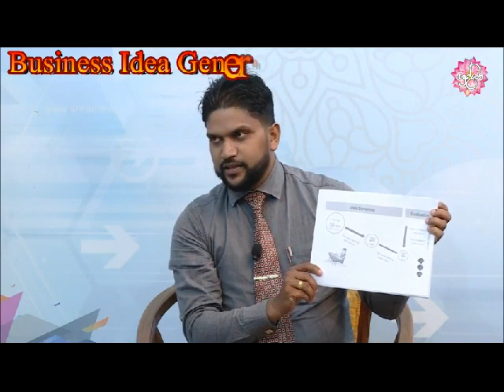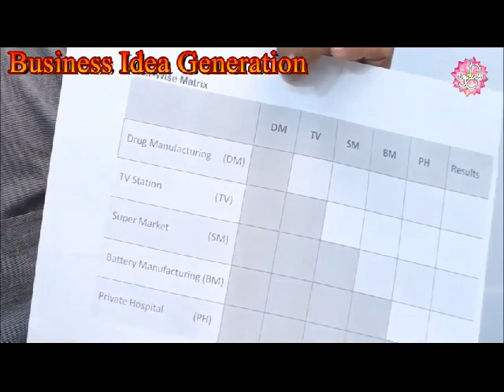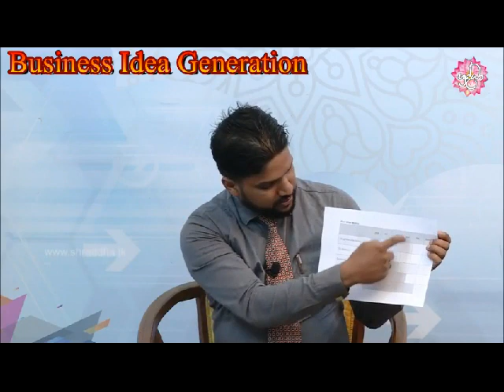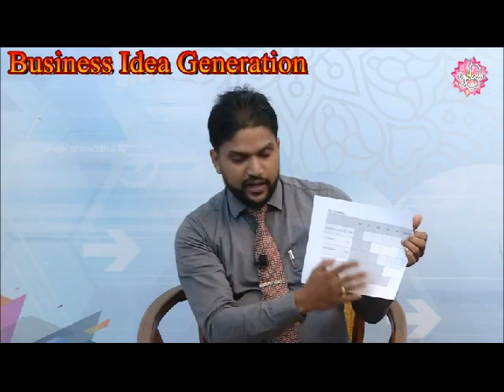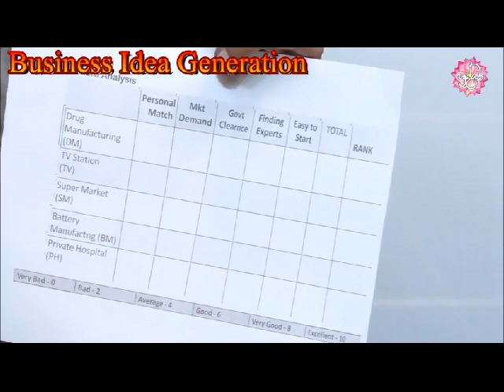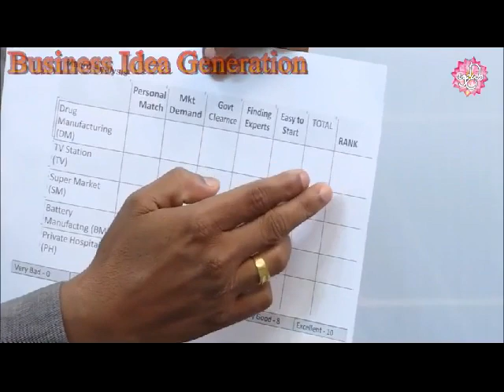ව්‍යවසායකත්වයේ වැදගත්කම හා යුගල සංසන්දනය මගින් නිවැරදි ව්‍යාපාර අදහසක් තෝරා ගන්නා ආකාරය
ව්‍යවසායකයෙක් හෝ ව්‍යාපාරිකයකු විම සඳහා නිවැරදි ව්‍යාපාර අදහසක් තෝරා ගැනිමේදි අවදානය යොමු කලයුතු කරුණු.(Things to consider when choosing the right business idea for an entrepreneur or entrepreneur.)